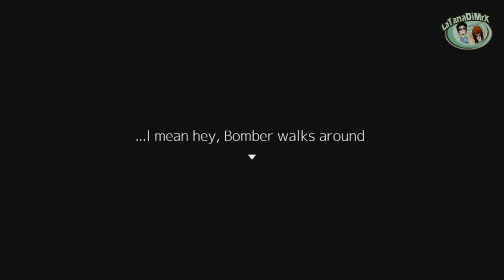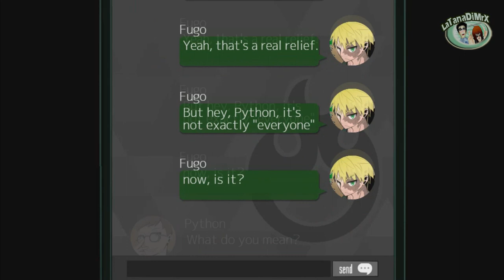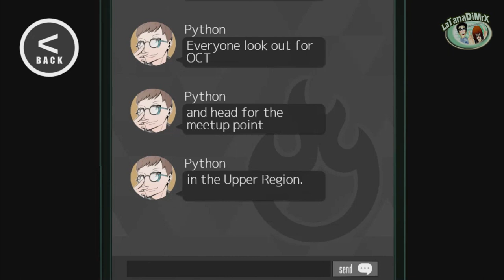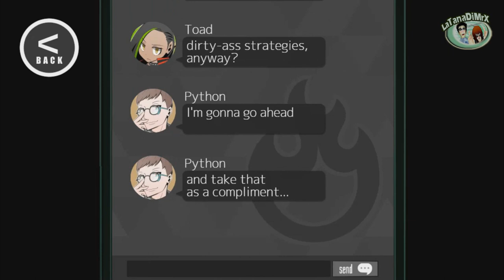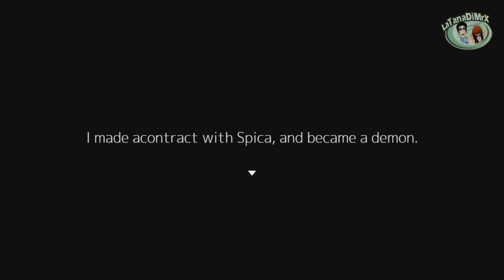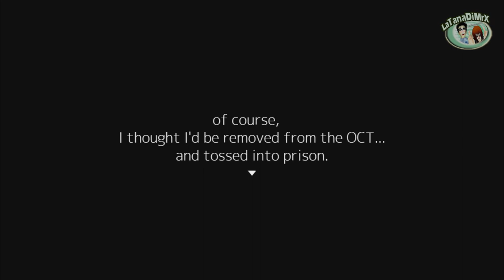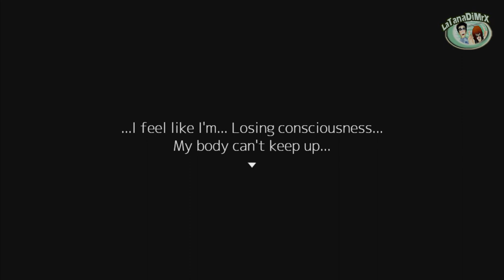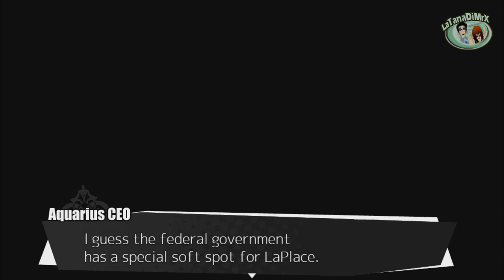Noel The Mortal Fate Season 9 - Burn your name [HD]